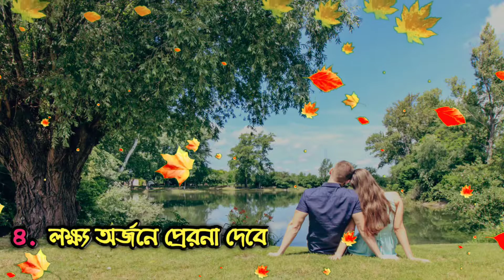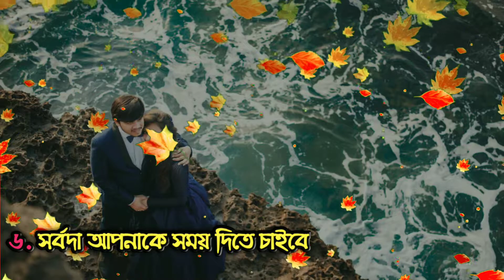প্রিয় মানুষ টি সত্তিই ভালবাসে কি না ৭ টি লক্ষন দেখে বুঝে নিন| Bangla motivational video | PSL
প্রিয় মানুষ টি সত্তিই ভালবাসে কি না ৭ টি লক্ষন দেখে বুঝে নিন। This is a heart touching motivational video bangla.

প্রিয় মানুষ টি সত্তিই ভালবাসে কি না ৭ টি লক্ষন দেখে বুঝে নিন,
PSL,
Perfect Life Solution,
Motivational Video,
Heart touching Motivational Video in Bangla,
Heart touching Sad Story,
Motivational,
Motivation,
Credit:
Video clip & image collected by
Pixabay.com
copyrite Disclaimer under section 107 of the copyrite act 1976 , allowance is made for 'fair use' for purposes such as criticism, commenting,news reporting, teaching,scholarship, and research.Non-profit ,educational or personal use tips the favour of fair use.